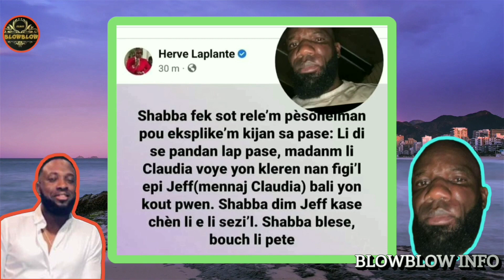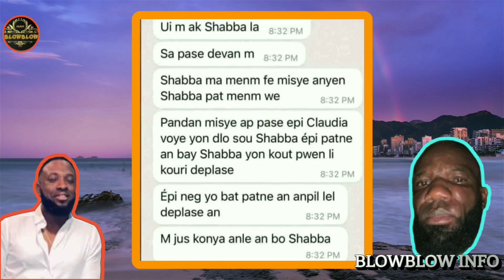Flash!Men kijan sa te komanse, batay SHABBA a Jeff la, ROCK Star peyi a fon ti pale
batay nan punta cana DR. SHABBA goumen a Jeff. se pa de lobey non

Alye SHABBA yo met plezi nan men Jeff